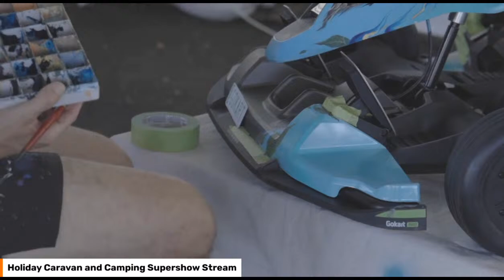Segway-Ninebot GoKart Live Painting Stream